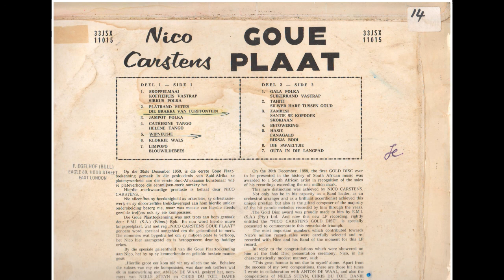Nico Carstens - Goue Plate (Side 2)